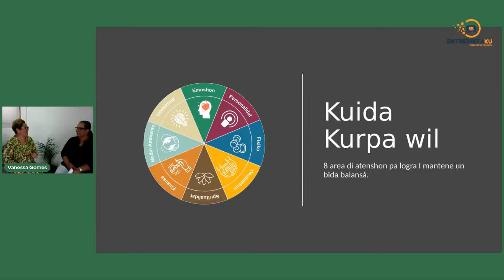E arte di kuida kurpa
Awe sra. Vanessa Gomes lo ranka sali ku su programaban Papia.
Vanessa Gomes lo kombersá ku  Valesca Diaz riba e 8 areanan mantené un bida balansa.

Djoin nos i partisipa aktivo den komentarionan.